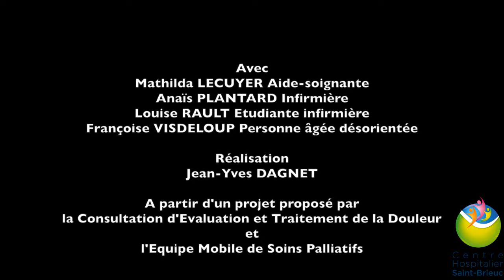L'échelle d'hétéro-évaluation ECPA